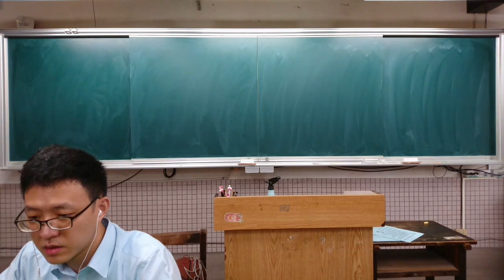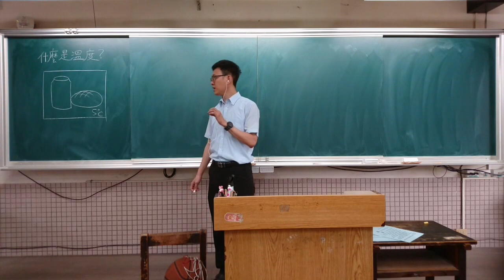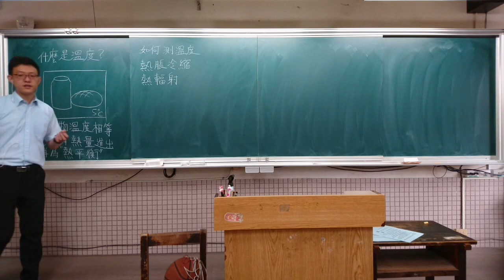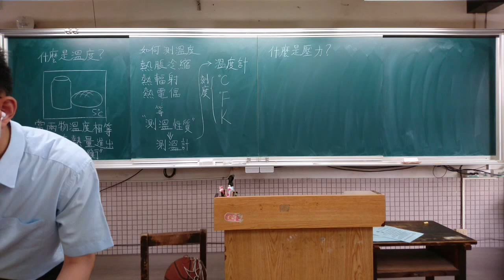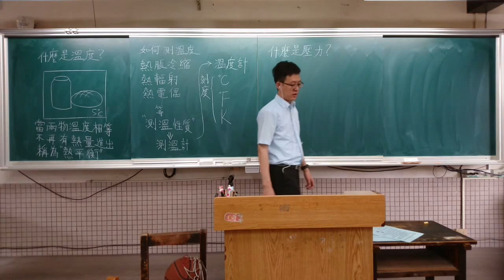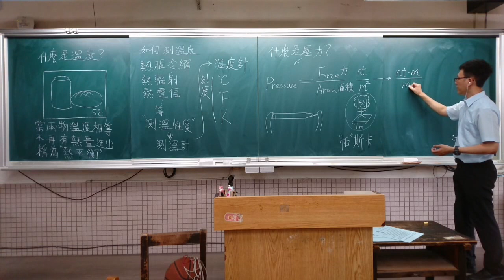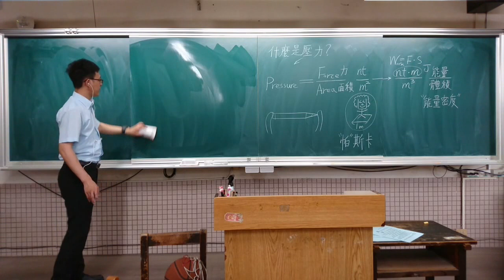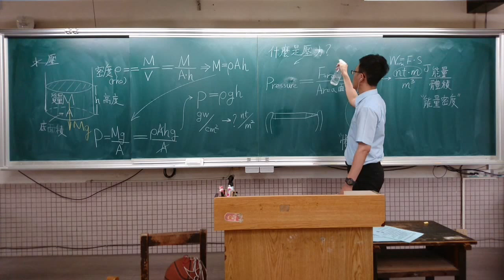2021 06 15 08 22 選修物理(上)重修班1